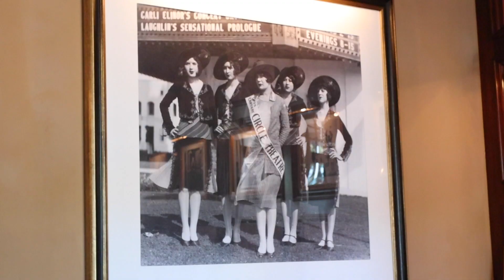Disneyland Halloween Time Montage | Featuring Galaxy's Edge, Seasonal Food & Drinks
Vana ( @havanarama ), Selina ( @SelinaRuthe ), Becca ( @thebeccascott ), and Mel ( @jambomelanie ) check out Disney for Halloween Time indulging in some of the seasonal food, sipping beverages at Carthay Circle and exploring the California Adventure & Disneyland parks including the new(ish) Galaxy's Edge and the Nightmare Before Christmas Haunted Mansion!